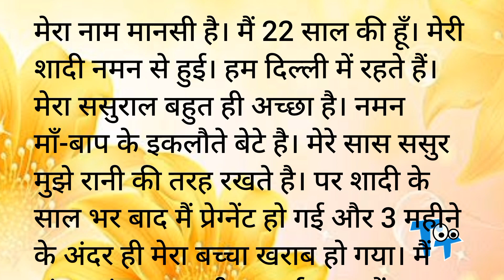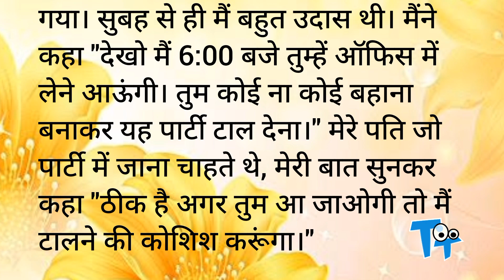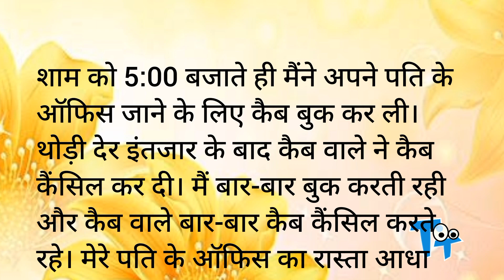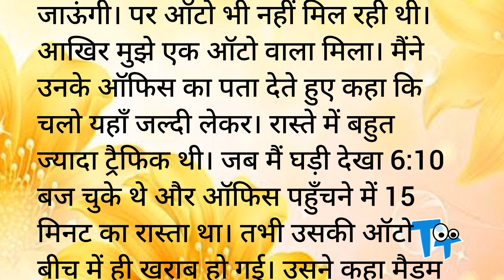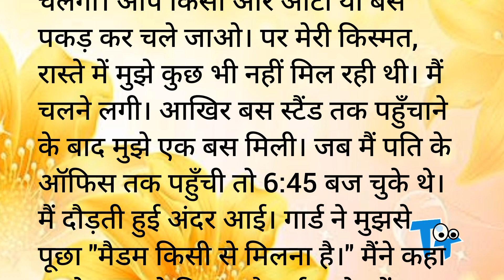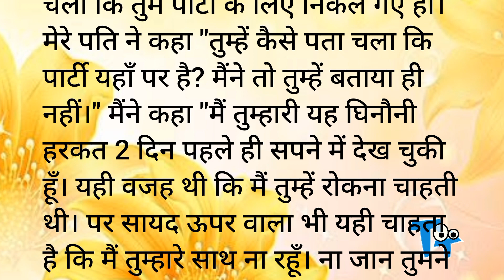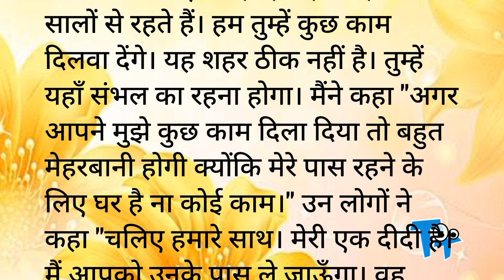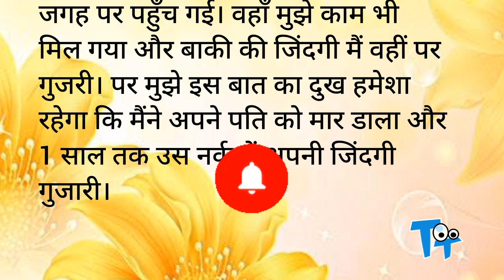Mystery | Suvichar | Emotional Heart Touching Story | Motivational Story | Hindi Kahani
Mystery Stories

Novel
Upanayas
Prerak Kahaniya
Manohar Kahaniyan
motivational stories
hindi kahani
hindi kahaniyan
bedtime story
heart touching story,
hindi quotes,
parivarik kahaniyan
emotional story
shikshaprad kahani
rochak kahaniyan
life story
romantic story
romantic kahani
inspirational stories
love story
friendship,
family
personal growth
moral stories
moral story in hindi
story time
fairy tales
sacchi kahaniyan
sacchi kahani
Sad storyemotional story
Science Fiction
Teenage Story
Jokes
Comedy
Stand up comedy
Cartoon